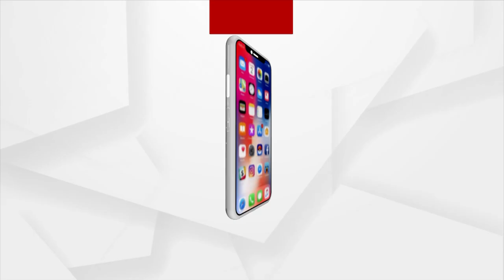Hockey World Cup 2023: Hockey Fever Grips Sundargarh